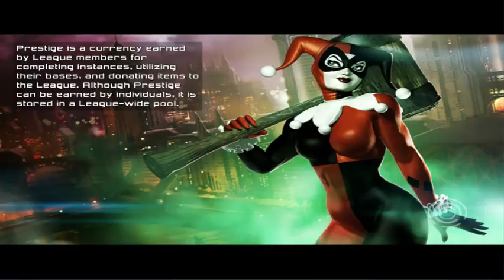DCUO: Finishing Munitions, Ticks Of The Trade